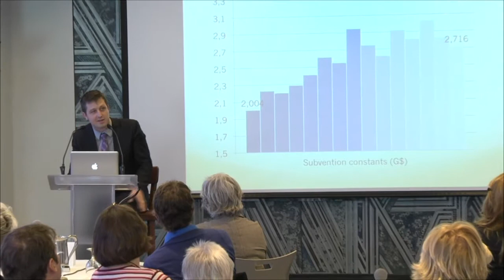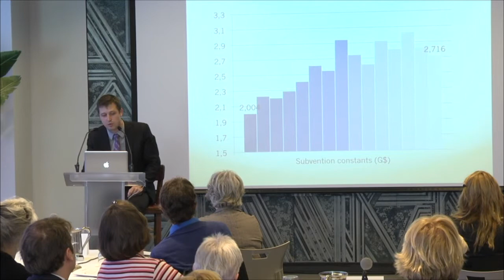Martin Maltais - Financement de la recherche : synthèse des tendances actuelles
Extrait enregistré lors du Forum sur la recherche organisé par la Fédération québécoise des professeures et professeurs d'université (FQPPU) le 23 octobre 2015 à l'Institut de tourisme et d'hôtellerie du Québec, Montréal.

Martin Maltais est professeur à l'Université du Québec à Rimouski (UQAR) et président du Comité sur le financement des universités de la FQPPU.